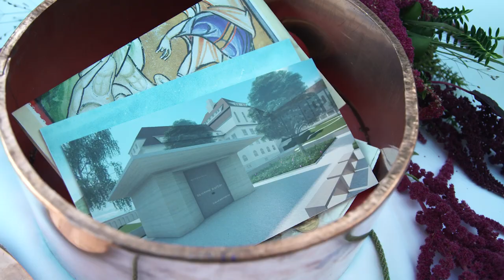Festakt zur Feier des Baubeginns im Kloster Reute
Am 21. September wurde im Beisein von Bischof Dr. Gebhard Fürst der Umsetzungsstart des Klosterbergprojekts mit dem Baubeginn für die neue Aussegnungshalle gefeiert. Die Festredner - unter ihnen Regierungspräsident Klaus Tappeser und Oberbürgermeister Matthias Henne - äußerten großen Respekt und Anerkennung für den Mut und die Entschlossenheit der Franziskanerinnen von Reute, ihr Zukunftsprojekt in die Tat umzusetzen.
Mit dem Baubeginn für die neue Aussegnungshalle wird auch das gesamte Klosterbergprojekt angestoßen.